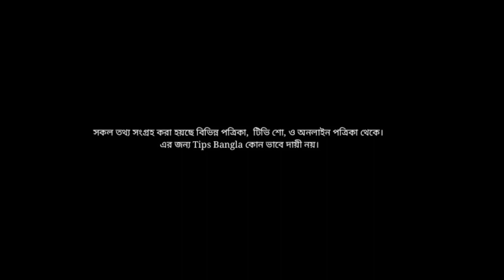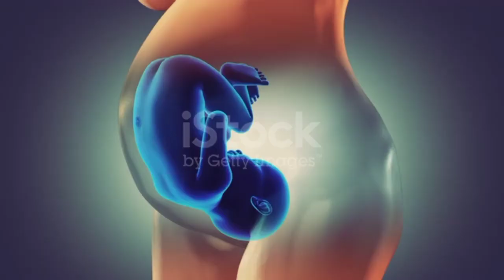দেখুন,গর্ভাবস্থায় ভ্রমণে কি কি সতর্কতা মানতে হবে?গর্ভবতী ভ্রমণ করলে কি হয়? journey in pregnancy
গর্ভবতী অবস্থায় ভ্রমন কখন ক্ষতির কারণ হতে পারে | journey during pregnancy bangla

গর্ভাবস্থার কখন ভূলেও ভ্রমণ করা যাবে না?  গর্ভবতী ভ্রমণ করলে বাচ্চার কি ক্ষতি হয়?journey during pregnancy

গর্ভাবস্থায় ভ্রমণ করার সময় কি সতর্কতা মানতে হবে

প্রেগনেন্ট, pregnancy, pregnant, baccha pete,টিপস, 8 tips for traveling safe during pregnancy, গর্ভাবস্থায় ভ্রমণের সতর্কতামূলক ৮টি টিপস, গর্ভাবস্থায় নিরাপদ ভ্রমণের ৮টি টিপস, গর্ভাবস্থায় নিরাপদ ভ্রমণের সতর্কতামূলক ৮টি টিপস, ভ্রমণ, নিরাপদ ভ্রমণ, গর্ভাবস্থায় ভ্রমণ,